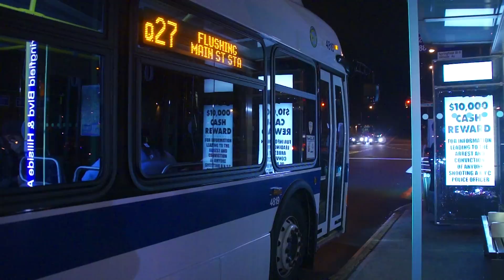MTA New York City Bus 2011 New Flyer XD40 "Xcelsior" 4819 On The Q27 @ Hillside Ave/Springfield Blvd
Seen here is New Flyer XD40 "Xcelsior" 4819 operating on the Q27 to Flushing - Main Street arriving & departing from the Springfield Blvd & Hillside Avenue bus stop